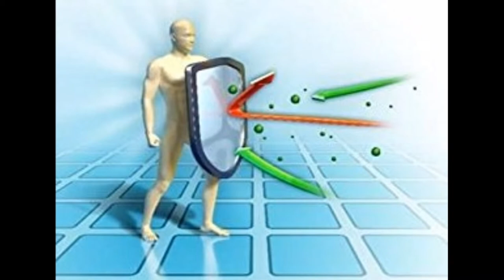HealthKart 50% Protein with Whey and Casein, Chocolate - 1kg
HealthKart 50% Protein best buy

Healthkart protein is a delicious drink, which contains protein extracted from natural sources
Each serving provides 15 g protein per 30 g serving
Healthkart protein is a perfect blend of 3 quality proteins - whey, soy and casein
It is fortified with 27 essential vitamins and minerals and has pdcaas (protein digestibility corrected amino acid score) of 1
Healthkart protein comes in a delicious chocolate flavour.